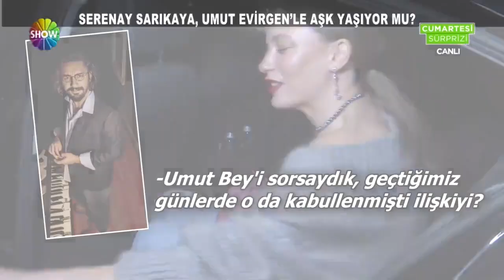Serenay Sarıkaya, Umut Evirgen'le aşk yaşıyor mu?